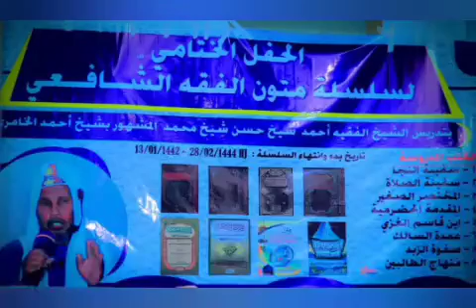SAWIRADII XAFLADA KUTUBTA FIQIGA AHA EE UU WADAU SH.AXMED SH.XASAN (KHAAMIRI)